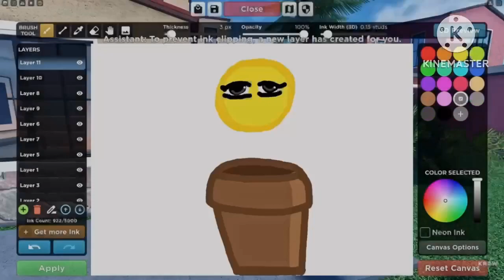(KREW’s 10M Special) Crazymation Films (2023, Variant)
To honor the KREW’s 10 Million Subs

I decided to do this for them.

Here’s the KREW 10M Variant of the Crazymation Films (2023) Logo which is going to be Used for My New *Fanmade* Film: “The KREW Movie 3: The 10 Million Subs (2023)”.

Congrats, KREW! 🥳🥳🥳